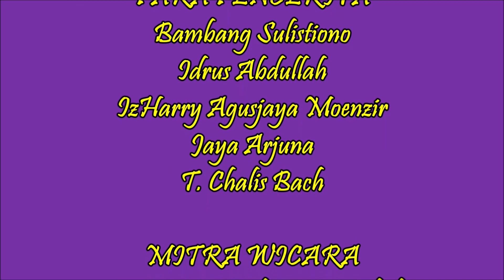Medan Punya Cerita - GODFATHER BUKAN PREMAN LONTONG - PART 1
GODFATHER BUKAN PREMAN LONTONG
PART 1

Preman. Menakutkankah kata itu? Bagi yang belum mengerti, keberadaan preman, pasti merasa khawatir. Tapi bagi yang tahu persis tentang preman, malah sering merasa nyaman di samping preman. Karena tidak ada preman yang jahat. Pada dasarnya mayoritas dari mereka adalah orang baik, orang yang punya hati nurani. Beberapa pendekatan menyebutkan, tidak ada orang yang bercita-cita jadi preman. Namun kesulitan hidup dan beratnya tantangan untuk merintis di jalur formal, membuat cukup banyak yang lebih memilih jadi preman. "Don't let anybody kid you. It's all personal, every bit of business. Every piece of shit every man has to eat every day of his life is personal. They call it business. OK. But it's personal as hell. You know where I learned that from? The Don. My old man. The Godfather." Begitu tulis Mario Puzo. Simaklah.